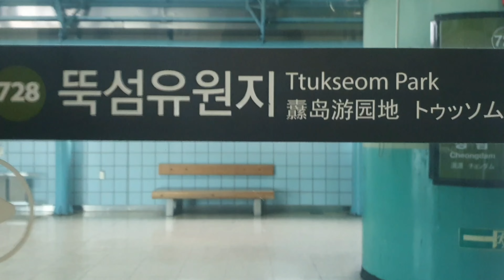7호선의 한강